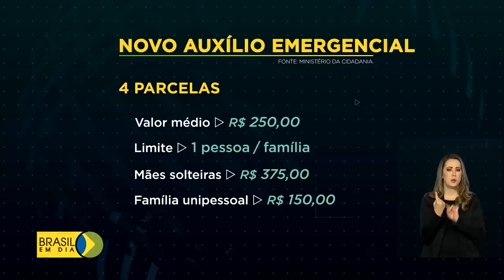Brasil em Dia - 19 de março de 2021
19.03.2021 - Confira nesta edição do Brasil em Dia: novo auxílio emergencial começa a ser pago em abril e vai beneficiar mais de 45 milhões de famílias. Ministério da Justiça e Segurança Pública lança programa para fortalecer o combate a incêndios florestais. E mais: Brasil ganha novas linhas de transmissão e usina de Angra 3 tem mais uma etapa concluída.